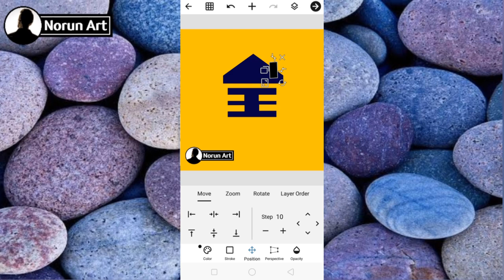How to make E home logo in mobile ll Mobile se logo kaise banaye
How to make E home logo in mobile ll Mobile se logo kaise banaye ‎@norun_art

youtube channel ke liye logo kaise banaye logo design
mobile se logo kaise banaya jata hai
logo
rotating logo kaise banaye
youtube channel logo kaise banaye
ghomny wala logo kaise banaye mobile se
logo design,how to make logo on mobile,make a logo
logo online logo maker
logo maker
how to make logo on android phone
best free logo maker app